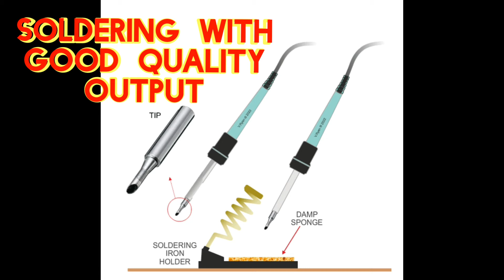PRACTICE SOLDERING (PART- 1) SOLDERING IRON TIP TINNING